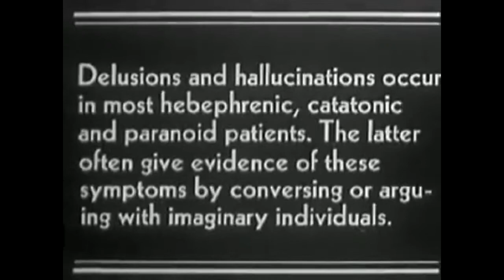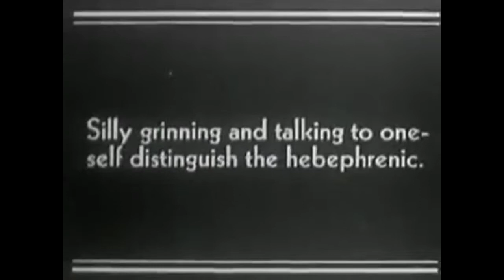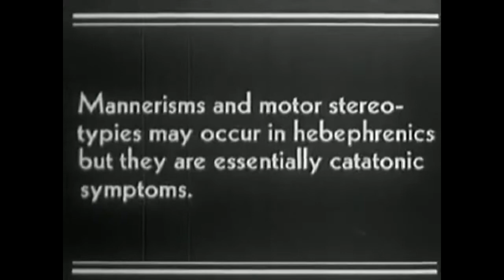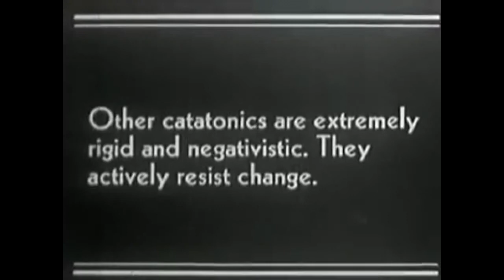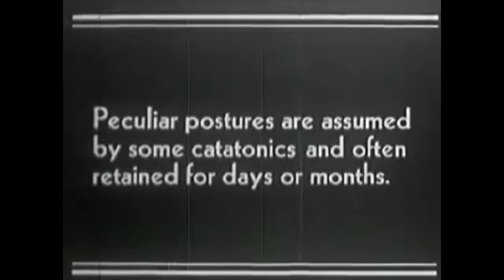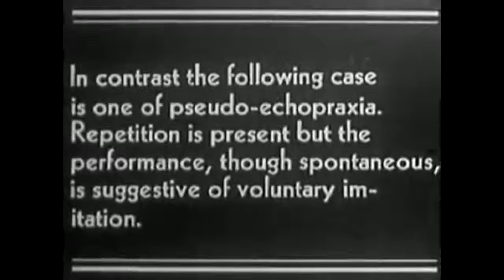Symptoms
Blood Insurance - Symptoms